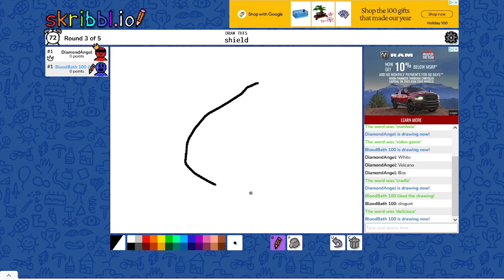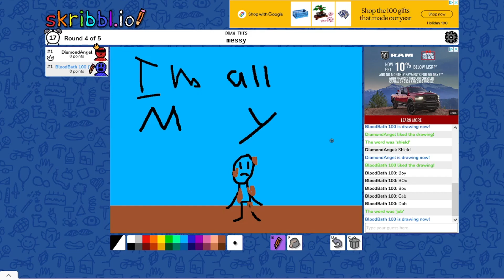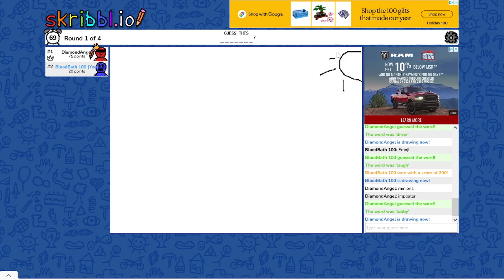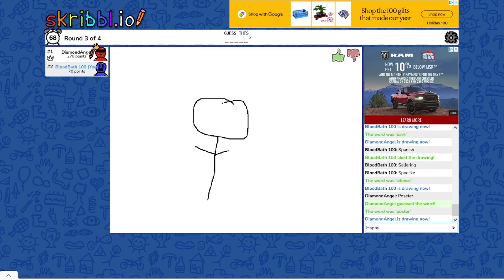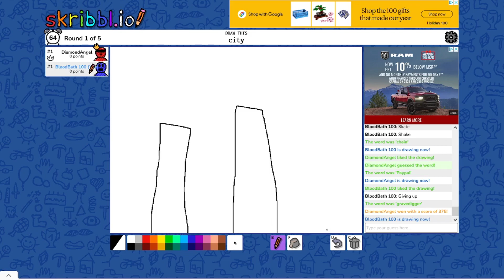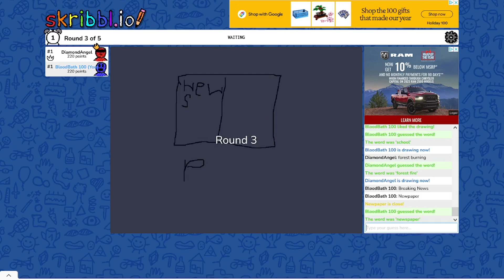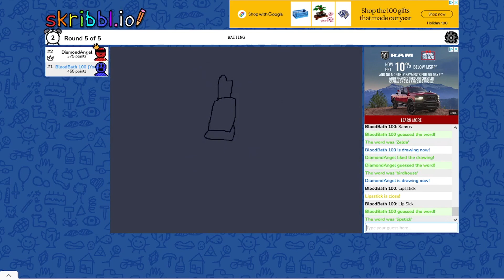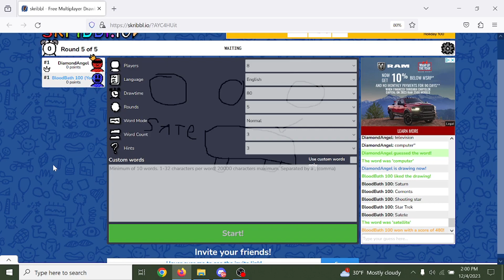Lets Play with BB100 & Friends: Hard Guesses (Skribbl.io) (Ft. Cheyenne)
I may suck at drawing, but guessing can be very damn difficulted.
Also, It's been almost a whole year since I never done a gaming video.